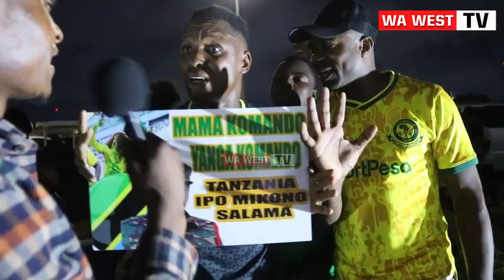🔴 LIVE_MREMBO SIMBA ashindwa kujizuia akubali uwezo wa Yanga 1-5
yangasc
simbaleo
msimamo
ligikuu
england
simba leo
live
yanga leo
usajili simba
usajili yanga
yanga usajili
simba usajili
magazeti
magzeti live
live magazeti
uchambuzi magazeti ya leo
magazeti uchambuzi
usajili
tetesi za usajili
tetesi za usajili 2023
tetesi usajili
tetesi usajili simba
ligikuu
ligi kuu england leo
habari
habari za michezo
mziwanda
kmziwanda
mwanaspoti
mwanaspot ya leo
mwanaspoti leo
simba live leo
mazoezi
mazoezi ya yanga
mazoezi ya yanga leo
michezo leo
masaubwile
masau bwile
baada ya mechi ya simba
kocha simba
kocha wa simba
saido ntibazonkiza
moodewji
uchambuzi kikosi cha simba
kikosi
morrison
simba sc
uchambuzi
simba
simba sc tanzania
simba sc
boko
morrison
kibudenis
haji manara
manara
simba
simba sc
yanga
yanga sc
magoli
magoli ya simba
usajili
usajili wa simba
usajili simba
usajili yanga
usajili wa yanga
chama
bwalya
mayele
makambo
morrison
uchambuzi
ahmedally
morrison
yanga
chama
live
live_ahmed
magazeti
tetesi
tetesi za usajili
wawesttv
simbaleo
msimamo
ligikuuengland
kikosichasimba
kikosichasimbaleo
kikosichayanga
kikosichayangaleo
simbaleolive
yangaleolive
livesimbaleo
livesimba
liveyanga
liveyangaleo
usajilisimba
usajiliyanga
yangausajili
simbausajili
magazeti
magazetiyamichezo
magazetiyamichezoleo
magzetilive
livemagazeti
simba
magazeti ya leo
Simba Leo
usajili simba
mazoezi ya simba sc leo
kikosi cha simba leo
msimamo wa ligi kuu england 2022/2023
kochampyasimba
michezo leo magazeti leo
yanga leo
simbavsruvushooting
leo
simbavsyanga
yangavssimba
msimamowaligikuuengland
Mwanaspotileo
ligikuuenglandleo
usajilisimba2022/2023
uchambuzicloudsfm
mazoeziyayangaleo
habarizamichezoleo
magazeti
tetesizausajiliulayaleo
2023
cloud fm
uchambuzi
kmziwanda
pasimilioni
mzaramo
simba mzaramo
aggysimba
mwakitalima
usajiliyanga
manara
ahmedally
hajimanara
magazetinileo
usajiĺimpyasimba
saidontibazonkiza
yangatv
wawesttv
manzoki
phiri
mayele
azizk
feitoto
fei
Sakatatff
wasafi
diara
job
ambangile
shafiidauda
farhanjr
chukuchuku
edokumwembe
singidabigstars
mtibwasugar
kagerasugar
geitagold
kmc
mbeyacity
tanzaniaprions
Ihefu
dodomajiji